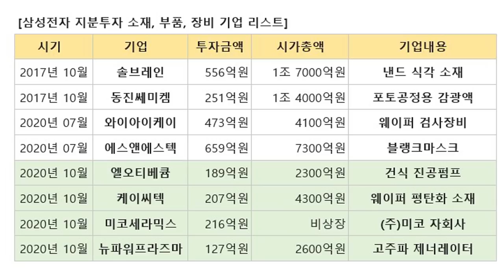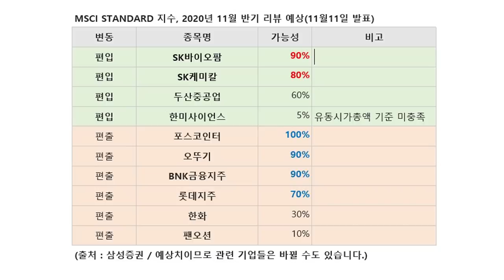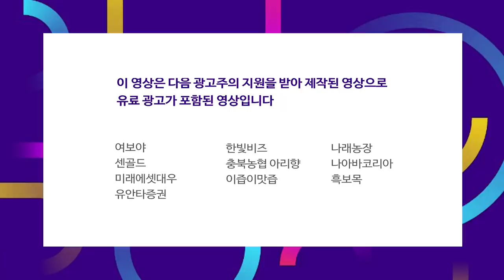삼성전자가 지분투자한 소부장 기업 리스트 f.염승환 차장